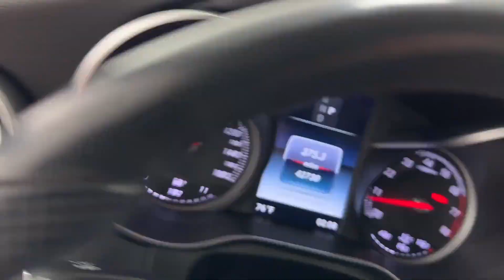Used 2017 Mercedes-Benz GLC GLC 300 Naperville, Schaumburg, Elmhurst, Lombard, Oakbrook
2017 Mercedes-Benz GLC GLC 300 WDC0G4KB1HF212166 Video

vehicles/

This 2017 Mercedes-Benz GLC GLC 300 is full of phenomenal features such as: